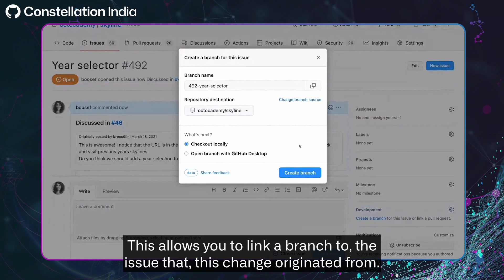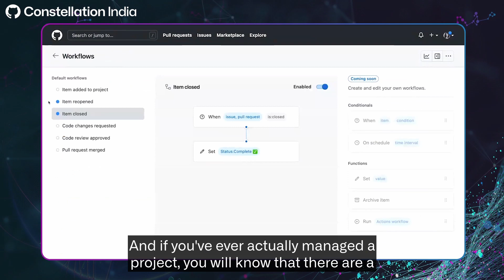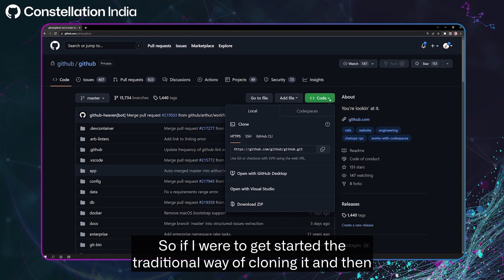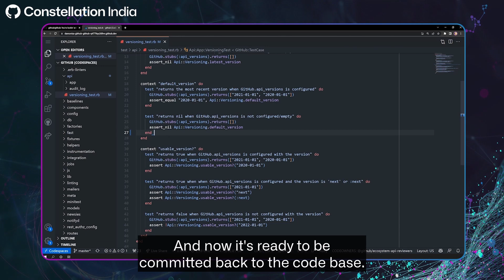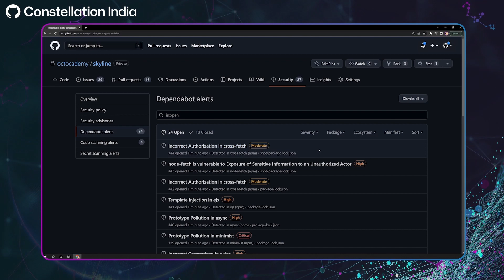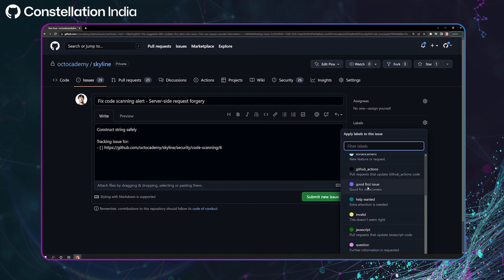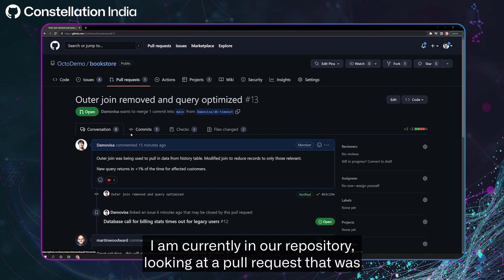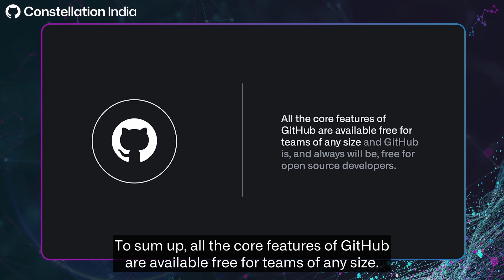Building Software with the World: Keynote I GitHub Constellation India 2022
GitHub is loved by developers for all the cool features and products that help them build and ship secure software. Come listen to our SVP of Products on what is coming next from GitHub. From Codespaces to Copilot to CodeQL to Secret Scanning. A high octane session on all things GitHub !

Thanks!